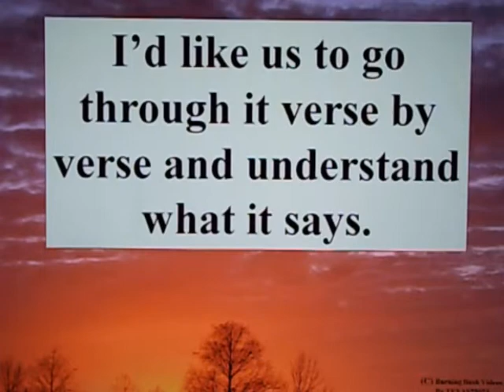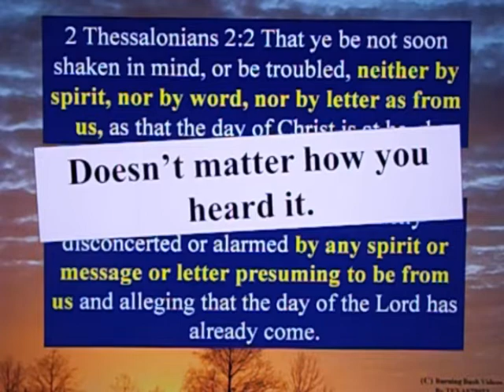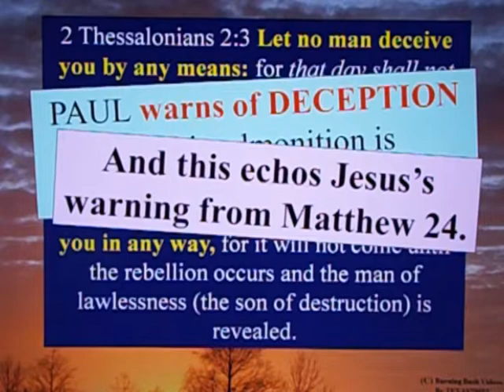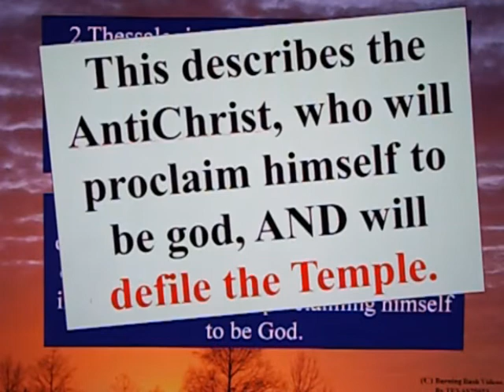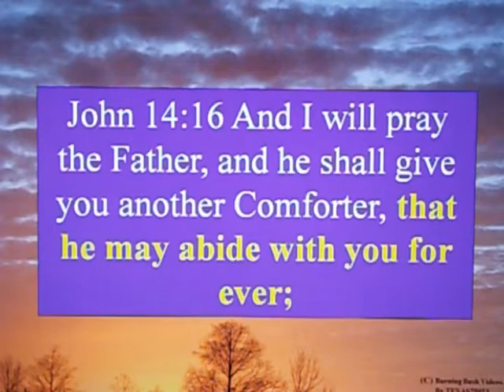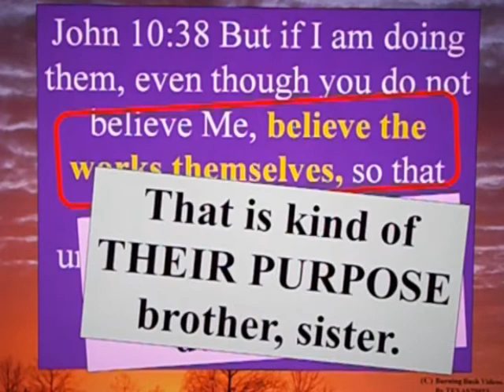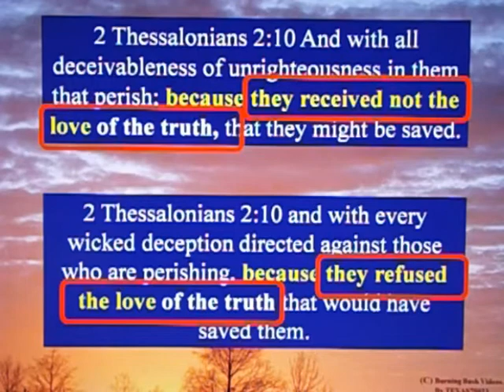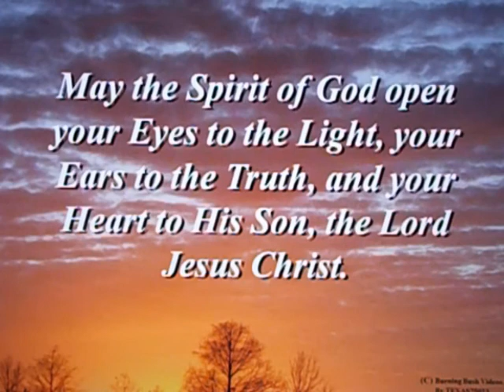Understanding the Strong Delusion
This vidio serves as the introduciton to a series about the Strong Delusion foretold in 2 Thessalonians 2.